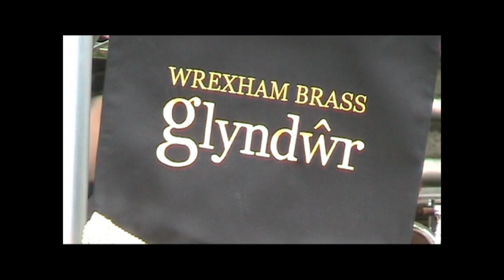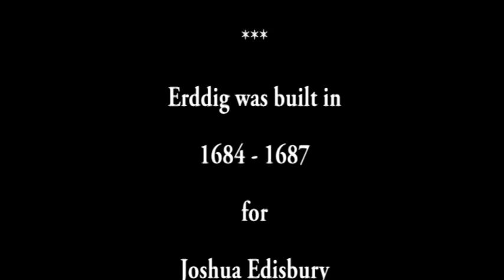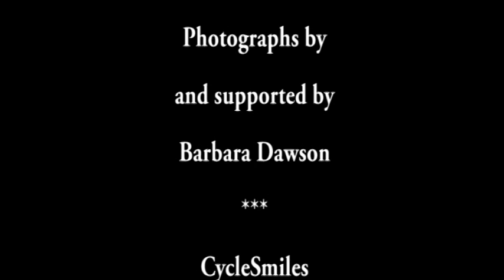Barbara & Alan visit Erddig Victorians Weekend part 2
During part 2 of our visit to Erddig, we listen to the wonderful Wrexham Brass Band, as the many visitors enjoy the splendid gardens, and for some young visitors: a ride in a Steam engine powered LilyMobile.
 If the boys were a lot taller, they could have tried riding a Penny Farthing Bicycle.